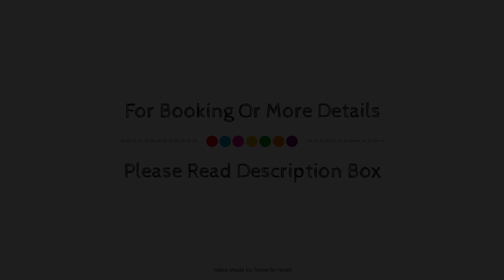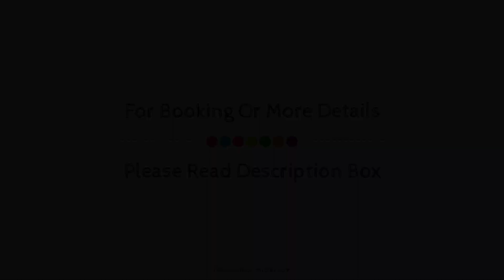MM Grand Hotel Puebla, Tapestry Collection By Hilton, Mexico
Searching For
1. MM Grand Hotel Puebla - Tapestry Collection By Hilton
2. MM Grand Hotel Puebla - Tapestry Collection By Hilton Virtual Tour
3. MM Grand Hotel Puebla - Tapestry Collection By Hilton Rooms
4. MM Grand Hotel Puebla - Tapestry Collection By Hilton Amenities
5. MM Grand Hotel Puebla - Tapestry Collection By Hilton Videos
6. MM Grand Hotel Puebla - Tapestry Collection By Hilton Offers
7. MM Grand Hotel Puebla - Tapestry Collection By Hilton Deals
Audio Credit:
Track Title: Blank Slate
Artist: VYEN